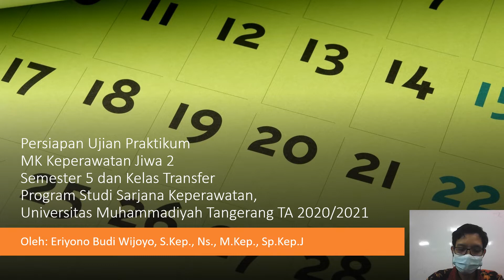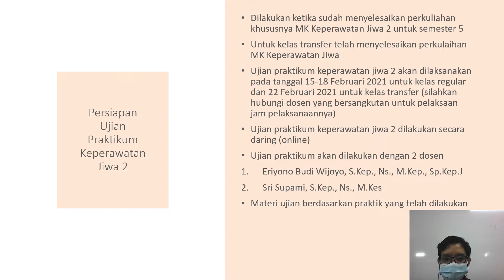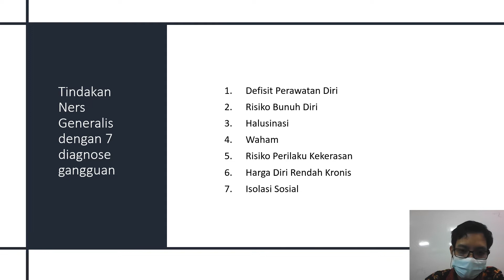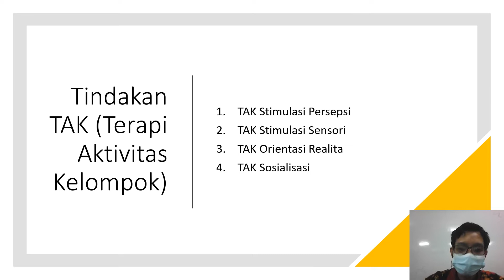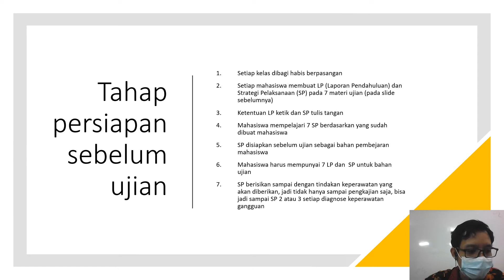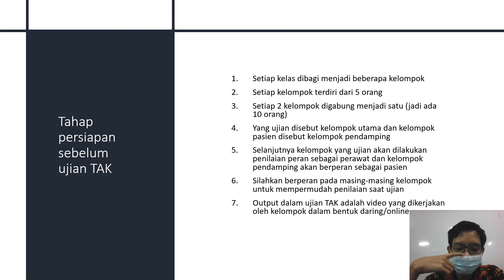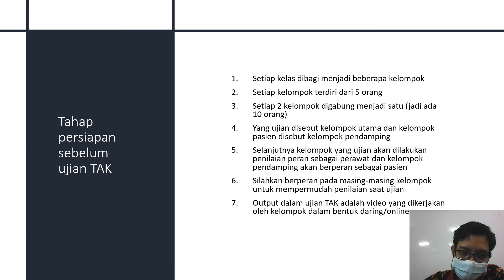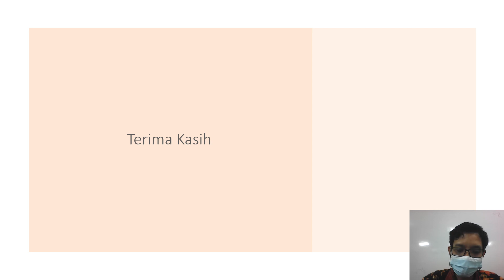Persiapan Ujian Praktikum Keperawatan Jiwa 2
Berisikan terkait dengan persiapan ujian praktikum Keperawatan Jiwa untuk semester 5 dan kelas trasnfer